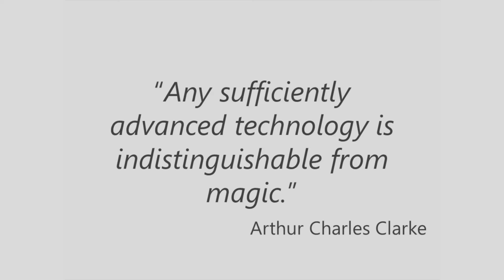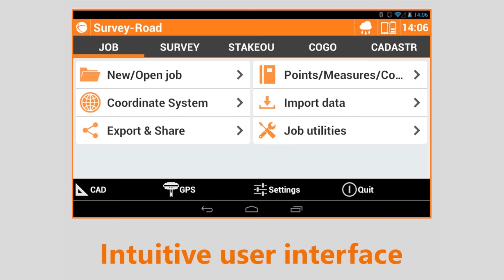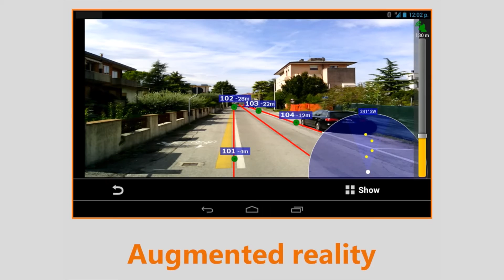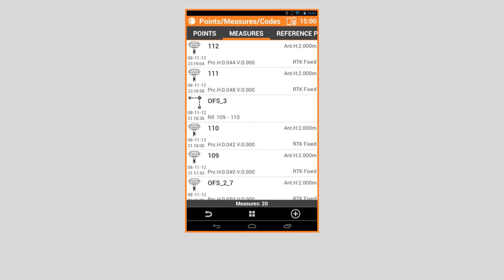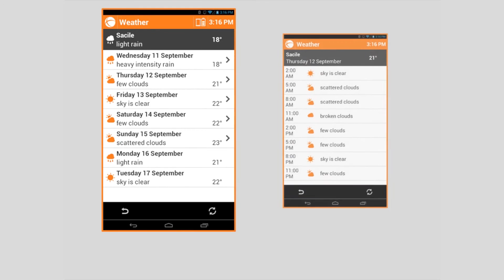GeoMax X-Pad Android XPAD GNSS GPS TPS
Uiterst gebruiksvriendelijk, speciaal ontworpen voor toepassingen in de bouwsector. Onmisbaar voor elke werfleider, wegenwerken, grondwerken en dergelijke meer.
Data verwerking, inmeten, uitzetten, oppervlakte- en volumeberekening. Robuust, kwalitatief, snel en efficiënt door de intuïtieve software. Meer informatie op